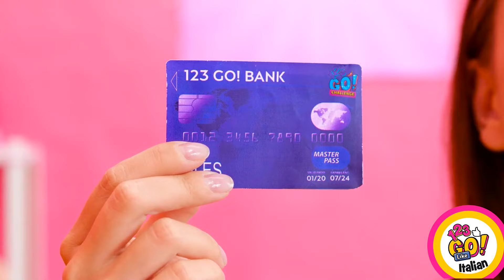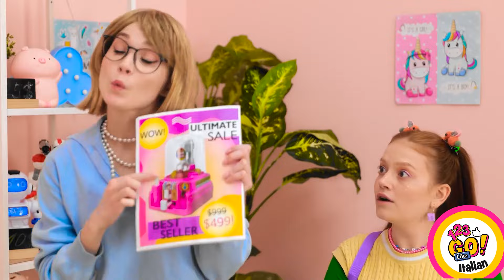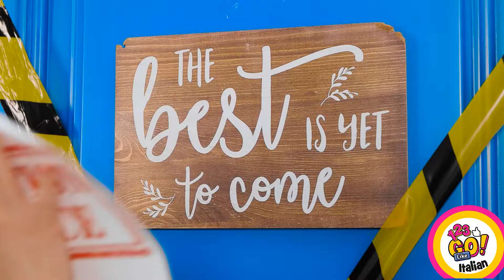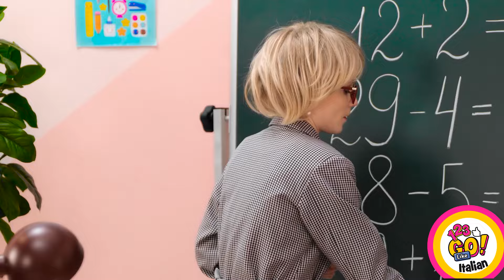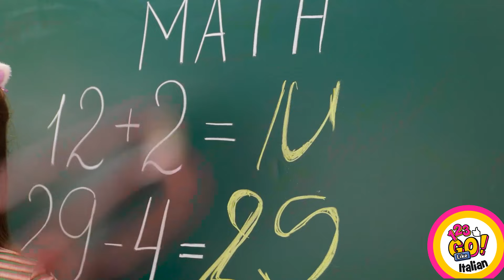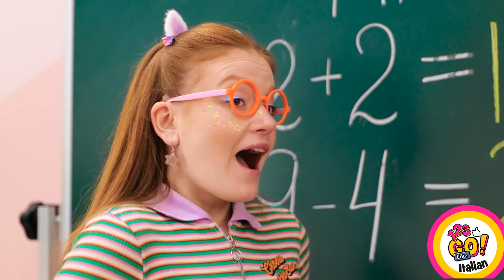LAVORI IN CARTONE DA FARE A CASA || Idee fai-da-te fantastiche di 123 GO Like!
Creazioni in cartone, un medium delizioso e versatile per la creatività! Sono gli eroi non celebrati dei progetti fai-da-te, trasformando semplici scatole di cartone in opere d'arte intricate e capricciose!